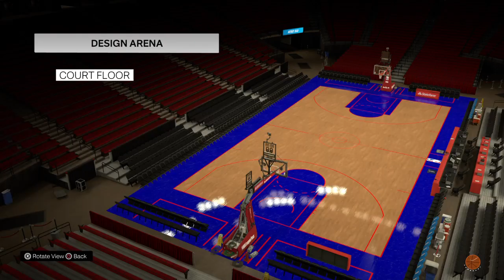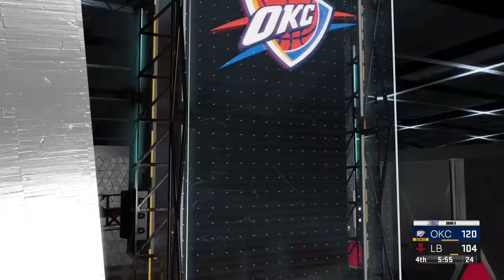NBA 2K23 title run